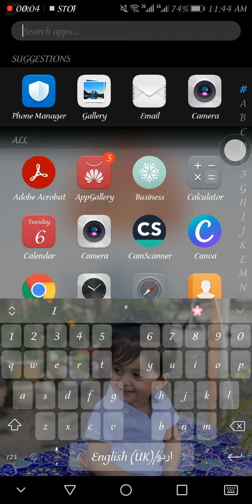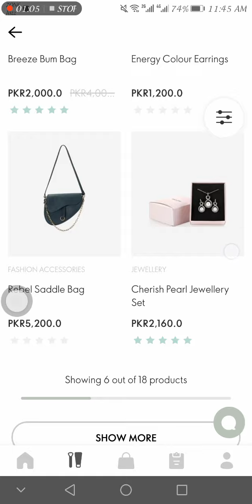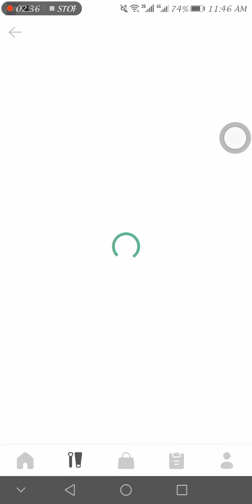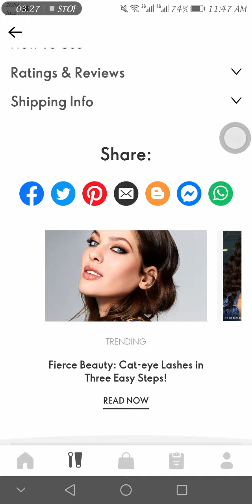How to search about products by using oriflame app?